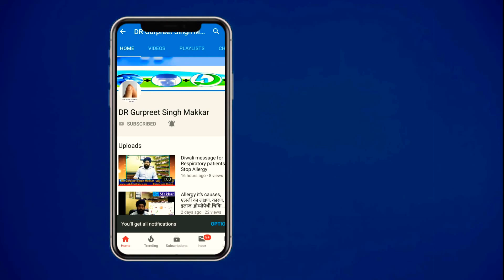Autism vs adhd case cured using treatment with homeopathic medicine Treatment under Dr.Makkar Clinic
Do note: Treatment outcome does vary depending on the severity of autism and age at which treatment is started